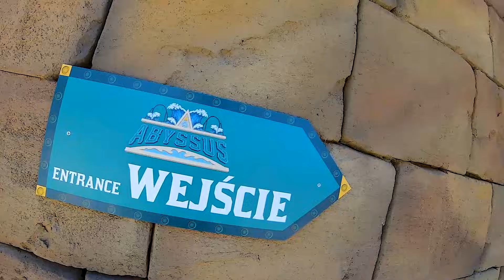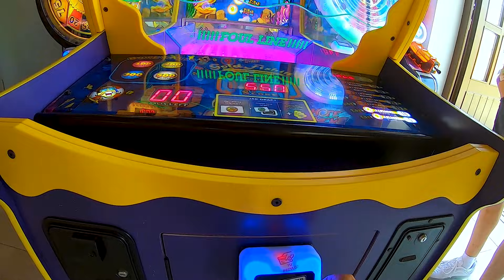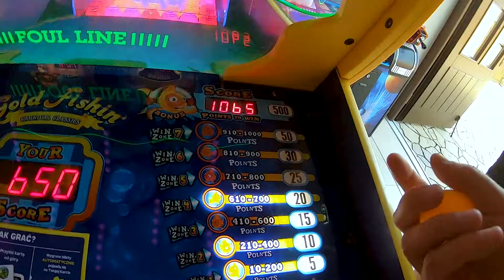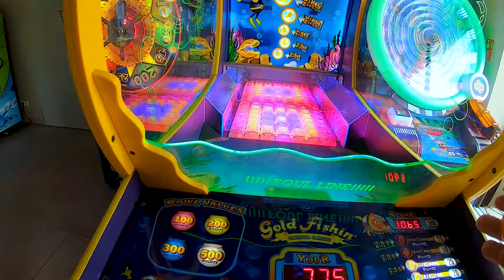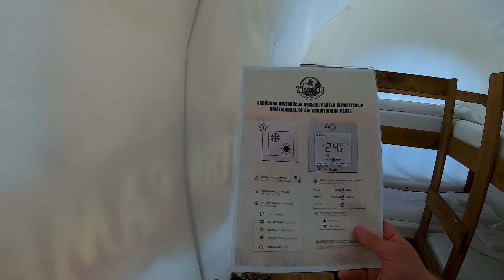NAJLEPSZE WAKACJE 2021 - Energylandia Vlog (GoPro Hero 9 Black)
🔴 Czym nagrywam w Energylandii? 🎢

Hej w dzisiejszym filmie przedstawię wam NAJLEPSZE WAKACJE 2021 - Energylandia Vlog (GoPro Hero 9 Black). Energylandia to Park Rozrywki, na którego powierzchni znajduje się mnóstwo RollerCoasterów i innych atrakcji, w tym kilka najlepszych kolejek: Hyperion, Zadra, Ekipa Light Explorers, Abyssus. Energylandię odwiedzam co rok i każdemu serdecznie polecam, można tam spędzić super wakacje 🌴

0:00 - Wstęp
0:22 - Jazda pociągiem do Katowic
0:51 - Przesiadka do Autobusu w Katowicach
1:23 - Przyjazd do Energylandii
2:18 - Aqualantis - Ekipa Light Explorers
5:16 - Aqualantis - Abyssus
9:41 - Salon Gier
12:35 - Westerncamp Resort (Nocleg)
16:10 - Speed Water Coaster (Magic Night)
19:09 - Hyperion (Magic Night)
21:53 - Drugi dzień - Śniadanie
22:47 - Zadra
24:42 - Formuła
26:09 - Zakończenie